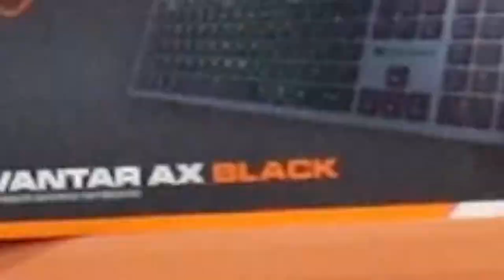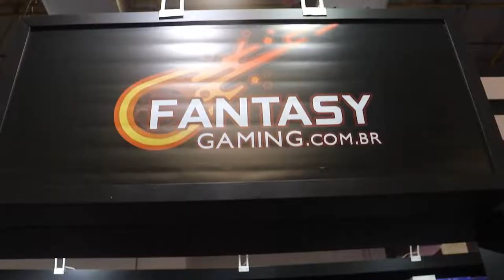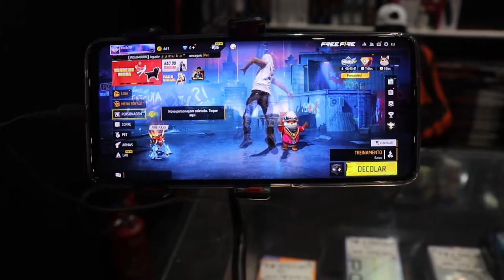Os Papa Famoso "Brasil Game Show 2022" - Entrevista com Jully Molina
Neste vídeo, vocês acompanham tudo que rolou na Brasil Game Show 2022 e uma entrevista exclusiva com a Youtuber @jullymolinna!!!